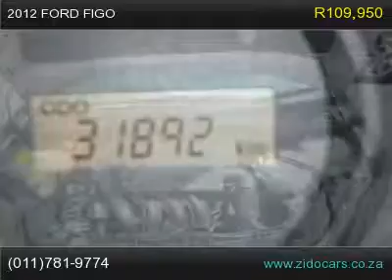2012 ford figo